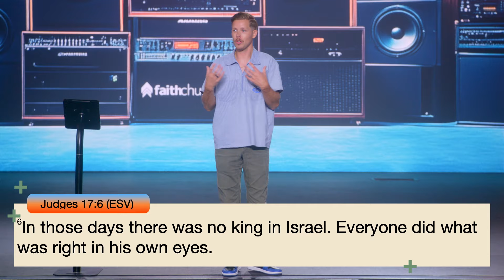Hearing the Voice of God | Pastor Micah Cartee | FaithChurch.com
Do you feel like you have trouble hearing the voice of God? Could it be that you’re talking way too much? Pastor Micah gives us some easy to follow steps to be able to hear more clearly from The Creator of the Universe.

 • Position yourself to hear the voice of God.
 • Posture yourself to hear the voice of God.
 • Prepare yourself to hear the voice of God.

This generation is starting to forget all that God has done for them. Be quick to listen and take action. The longer you wait… the harder it will be to obey.

🤝 To support this ministry and help us continue to reach people all around the world,

00:00:00 How to Hear the Voice of God and Recognize It
00:01:10 The Calling of Samuel by the Lord
00:02:23 The Israelites' Journey from Egypt to the Promised Land
00:03:23 Remembering God's Miracles
00:04:32 The Role of Jesus in Salvation
00:05:45 The Spiritual Significance of Samuel's Calling
00:07:09 The Story of Hannah and Samuel's Birth
00:08:02 Hearing God's Presence in Worship
00:09:05 Challenges with Hearing Aids in Noisy Environments
00:10:45 Overcoming Chaos to Hear Clearly
00:11:27 Samuel's Devotion and Obedience
00:12:30 The Power of Listening in Prayer
00:13:34 Samuel's Preparation to Hear God's Voice
00:14:53 Responding to God's Call with Openness
00:15:41 Morning Leadership Routine vs. Reality
00:16:44 Recognizing and Acting on God's Voice
00:17:47 Understanding How God Speaks Through Prayer
00:18:56 The Importance of Apology and Correction
00:20:16 Reflecting the Character of God
00:21:30 The Importance of Seeking Wise Counsel
00:22:48 Importance of Local Church Guidance
00:23:58 Holistic Health and Spiritual Wellbeing Series
00:24:56 The Importance of Seeking Wise Counsel
00:26:07 Understanding How God Communicates
00:27:06 Embracing God's Gentle Whisper
00:28:14 Experiencing God's Presence and Guidance
00:29:24 Thank You and Farewell